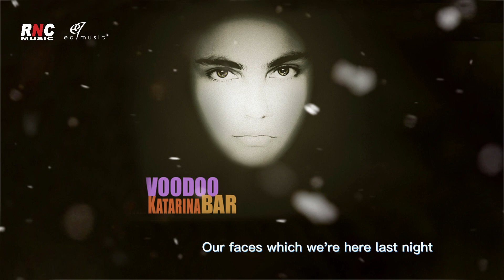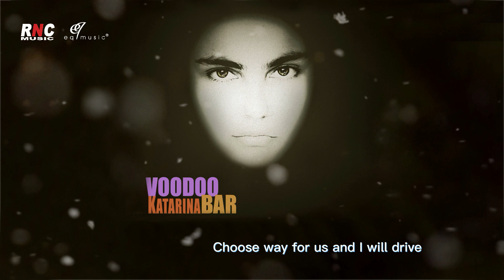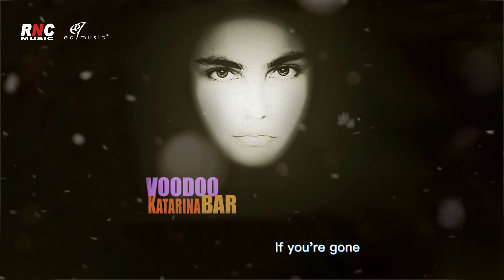Katarina - Voodoo Bar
During the recording of his debut album "Clary", Filippo Clary (ex Gabin) meets in Rome the young Armenian singer KATARINA.
Despite the tight production times of the Clary album, Filippo decides to start working in the studio with Katarina on the first demos, asking for the collaboration of Fabrizio Fratepietro, friend and musician with whom he has been collaborating for a long time, and they produce two songs.
"Voodoo bar" is the first of the two singles, a fusion of various sound worlds and the result is an atmosphere that would look good in a Tarantino film.

The "Clary" album also features a small cameo from Katarina on the track "Ginger" featuring  former Zero7 lead singer Mozez.